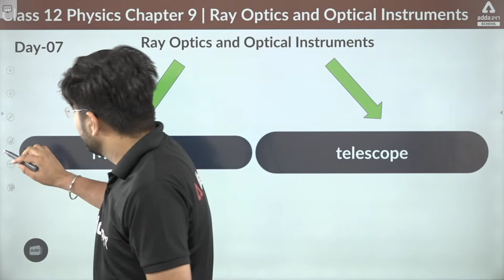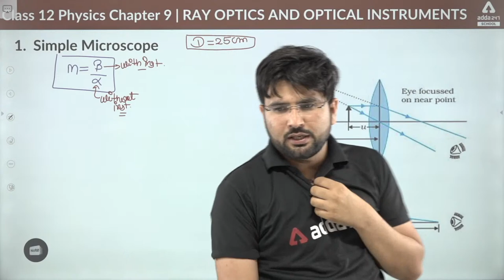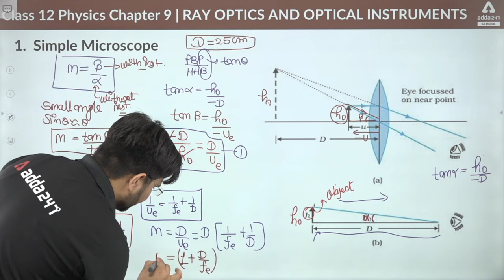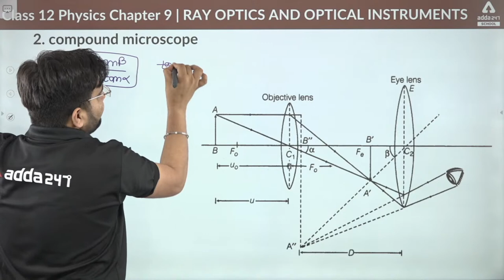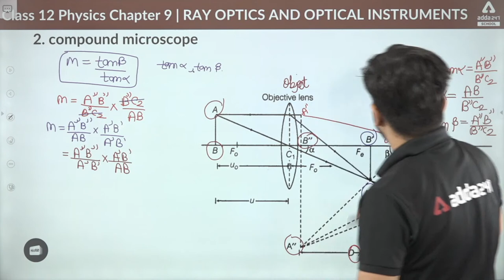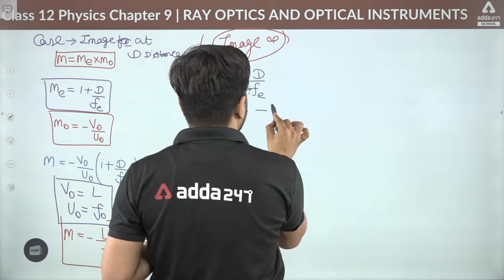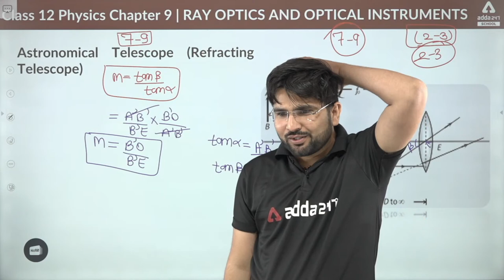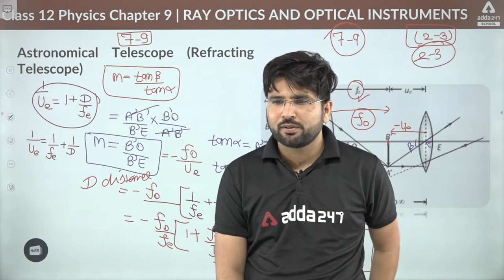Optical Instruments | Microscope and Telescope Class 12 | Term 2 Exam | Class 12 Physics | Day 7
👉Boost your CBSE BOARD Marks in one Optical Instruments | Microscope and Telescope Class 12 | Term 2 Exam | Class 12 Physics | Day 7, Adda247 School